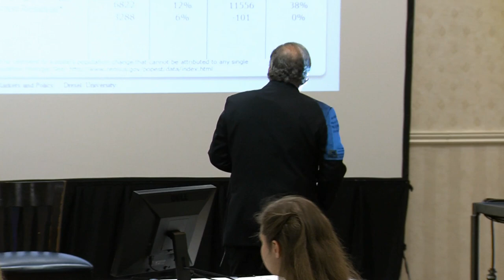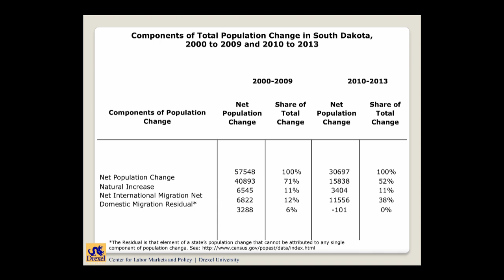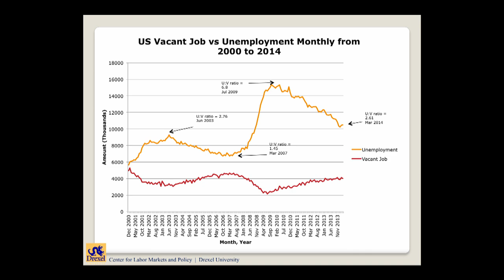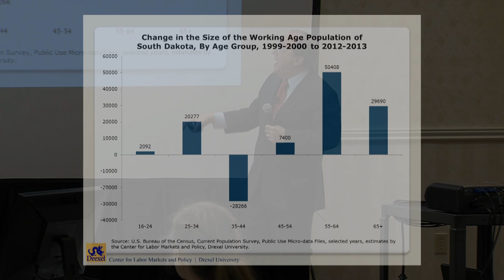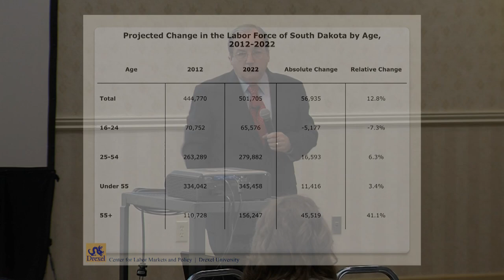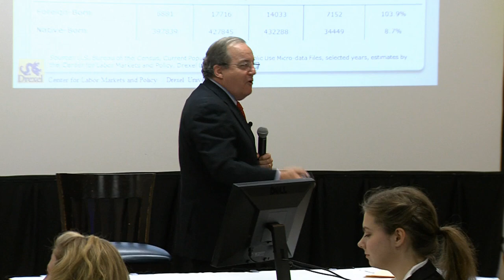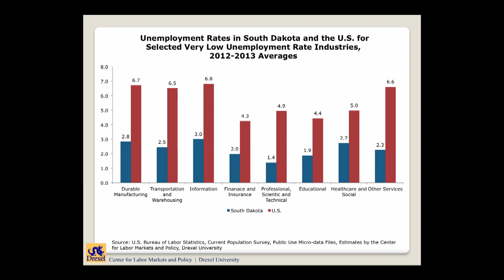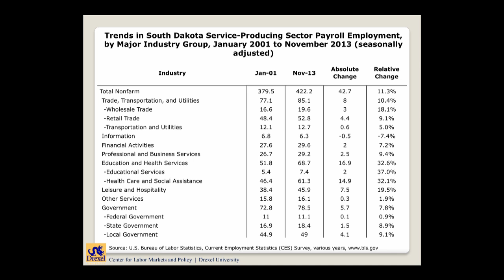Brookings Workforce Summit - Paul E. Harrington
Paul E. Harrington, from Drexel University Center for Labor Markets & Policy, spoke at the Governor's Regional Workforce Summit in Brookings. Harrington discussed "Growth and Change in SD Labor Markets."